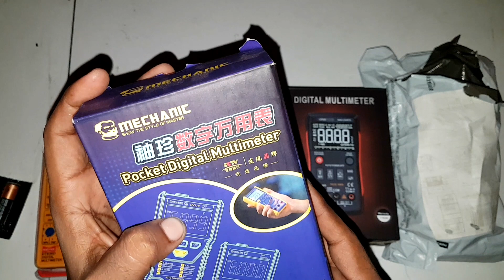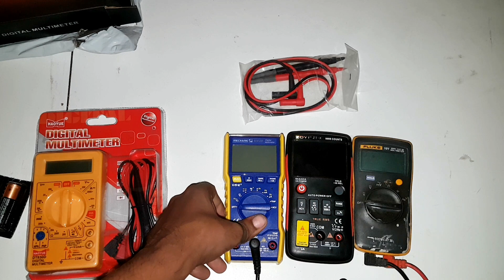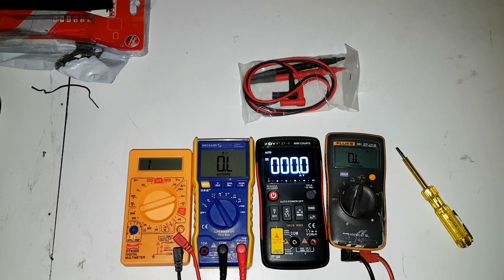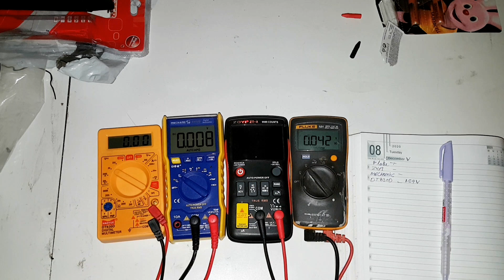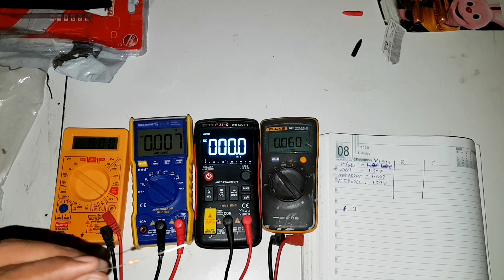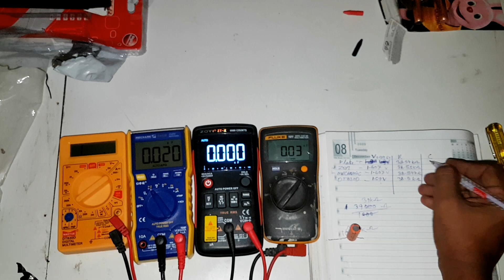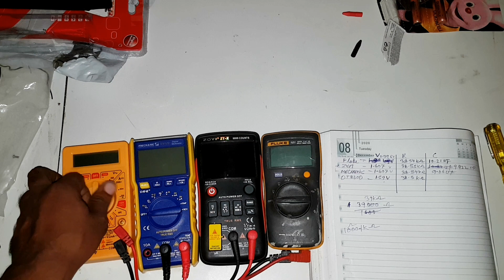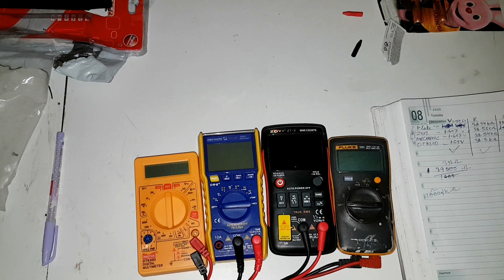New Multimeter unboxing Video , Best Budget Digital Multimeters Full Details with Price in Hindi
मेरे वीडियो बनाने मकसद है आप सही तरीके से मोबाइल रिपेयर कर सकें i

The purpose of making my video is that you can repair your mobile properly.

mobilogist

धन्यवाद मेरा यूट्यूब चैनल के देखने क लिए  !

दोस्तों आज हम इस वीडियो में सीखेंगे Multimeter UN Boxing Video   बहुत   आसानी से   A to Z  पूरी जानकी पूरी जानकारी   माहिती के बारेमें और Multimeter ALL Function Inforction पावर कैसे  चेक करे
Friends, today we will learn in this video Multimeter UN Boxing Video very easily A to Z complete information, complete information about information and how to check Multimeter ALL Function Inforction Power